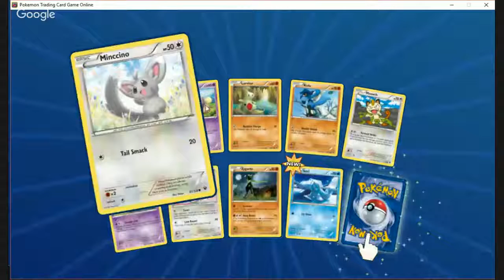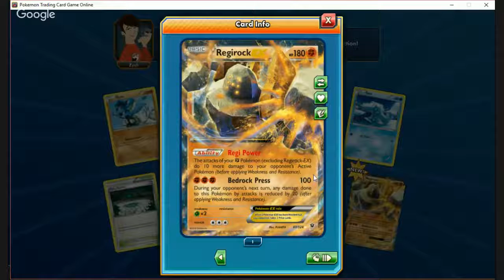Poekom TCGO pack opening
hello guys come and see this